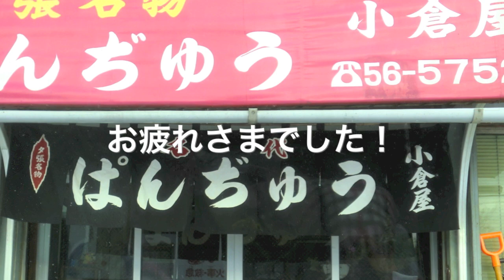NAK the Telemark FUNSKIer First ride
My friend,Mr.NAK loves  riding small ski.
He made a extraordinary telemark ski,just only 88cm length.
Telemark FUN-SKI ! This ski looks like Funny-Easy model,but it is wrong.
NEW AGE SNOW ACTIVITY ??

This movie is made by iMovie.
Music and Sounds from iLife free music.